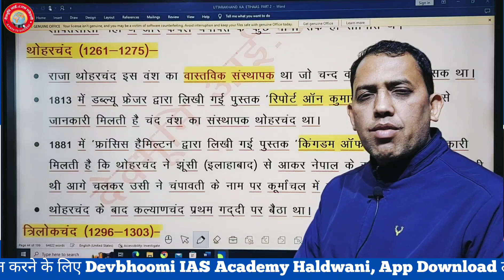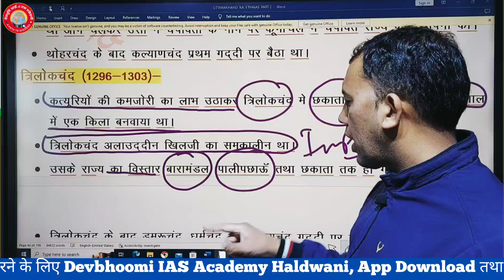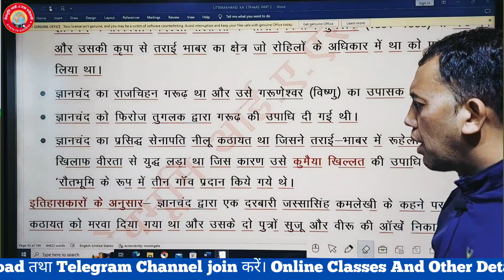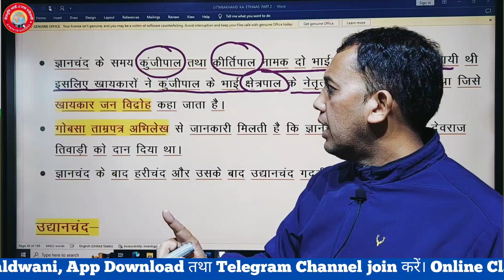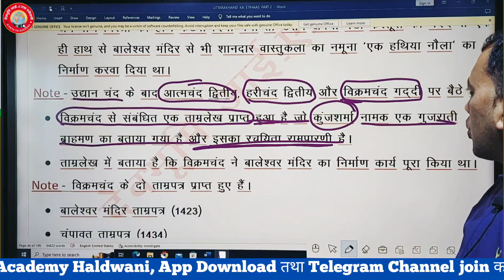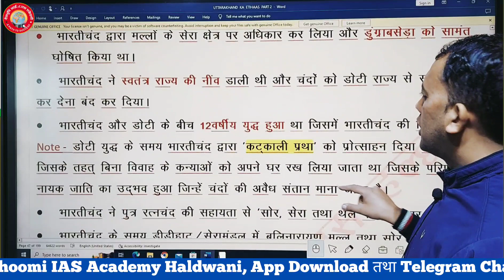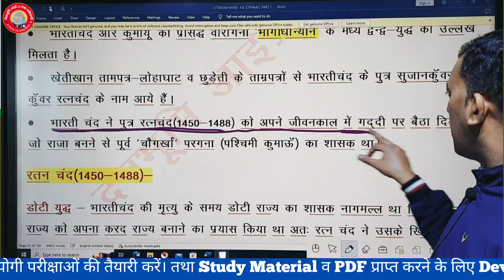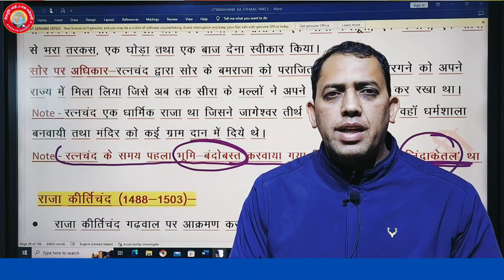उत्तराखंड का इतिहास - चंद राजवंश Part -2|| Uttrakhand History-Chand rajvans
उत्तराखंड का इतिहास - चंद राजवंश Part -2|| Uttrakhand History-Chand Rajvansh

chand vansh in uttarakhand in hindi
gk in hindi
uttarakhand
uttrakhand ka itihaas
uttrakhand history lecture
uttrakhand gk
uttrakhand ka chand vansh
uttarakhand gk in hindi
uk gk
uttarakhand
gk for uksssc
uttarakhand gk for group C exam
uttarakhand Gk